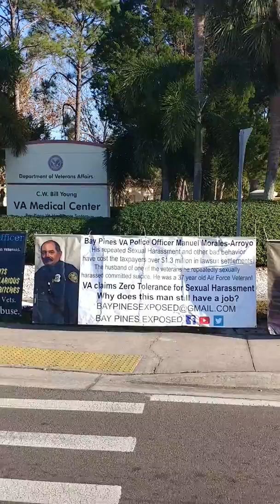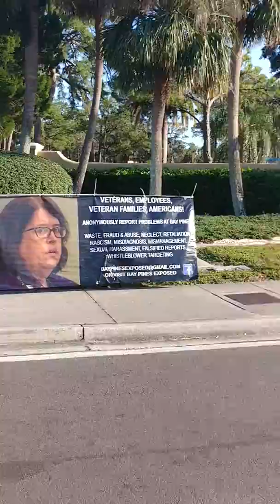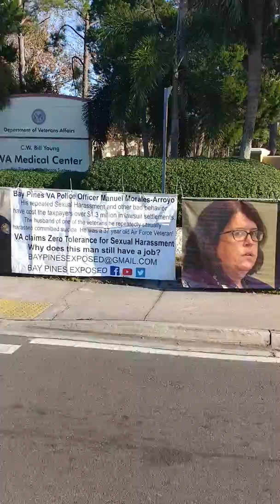WHAT IS WRONG WITH BAY PINES?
The three banners just scratch the surface of what's wrong at Bay Pines VA Hospital in St Petersburg Florida. One Banner shows (non veteran) VA Police officer Gary Paul Lang who refers to Veterans as douchebags merry band of misfits and bunch of little bitches.
Next Banner shows Deputy police chief Manuel Morales-Arroyo his repeated sexual harassment has cost the taxpayers while over $1000000 in settlements. One of the veterans that he was sexually harassing lost later lost her husband to suicide. He was a 37 year old air Force vet and former Bay Pines police officer who work directly under Morales-Arroyo.

3rd Banner shows the woman responsible for 6 years of chaos at Bay Pines, the former director Suzanne klinker. When the media attention and scrutiny got to be too much and after scandal after scandal she wasn't fired, she was promoted. VA way of thinking.

There is a glimmer of hope, the new director at Bay Pines VA Hospital has only been there a couple of months but he has already taking issues seriously and has taken action to investigate and hold people responsible. He has done more in the two months he's been director then clinker did in the six years she was director.